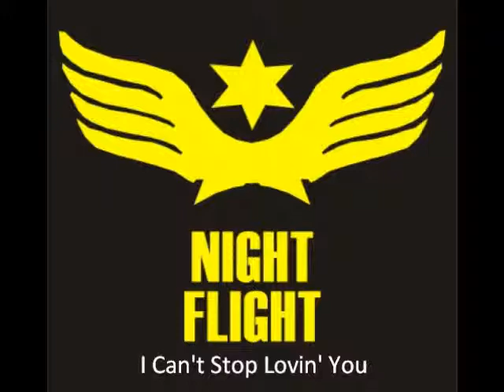Night Flight - I Can't Stop Lovin' You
Cover de I Can't Stop Lovin' You do grupo Van Halen, gravada pelo grupo Night Flight com Daniel Volgan (vocal), Renato Virches (guitarras) e Carlos Beetz (bateria e teclados).